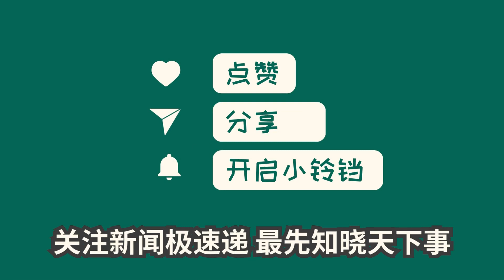中国新闻04月13日16时：人间丨9年后，写“世界这么大，我想去看看”辞职信的女教师从成都回到郑州老家，这次是为了母亲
2021年4月13日，是顾少强辞职信走红整整9年的日子。她现在定居在郑州，依旧向往出发。曾是教师的她带着母亲和女儿回到故乡，但仍保持着旅行的热情。曾在古镇经营客栈的她，现在将重心放在家庭教育上，带着女儿探索世界。九年后的顾少强，依旧保持着少年的心，充满对世界的好奇。9年前留下的风波，如今变成了她人生中最精彩的片段。